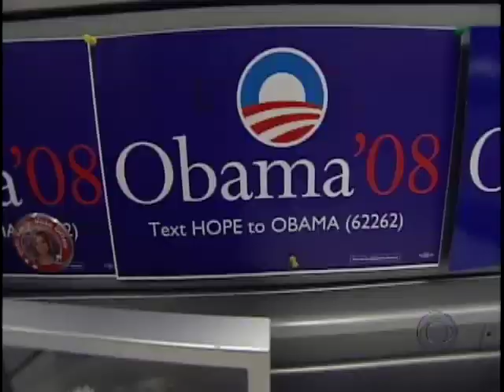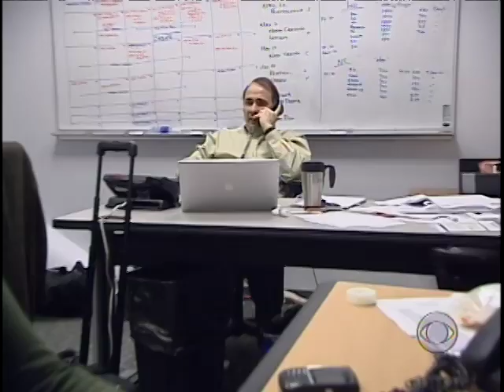Obama: Behind The Scenes (CBS News)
Katie Couric takes a behind-the-scenes look at Barack Obama's frenetic presidential campaign and speaks with the key players in his bid to win the presidency. (CBSNews.com)